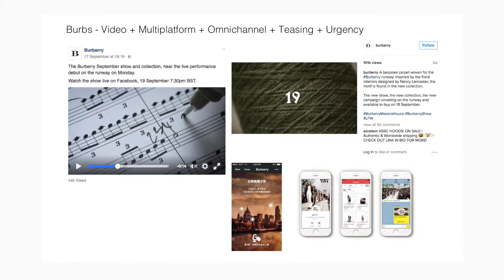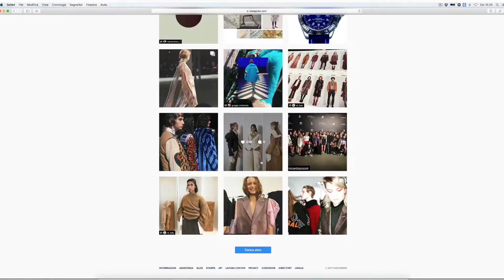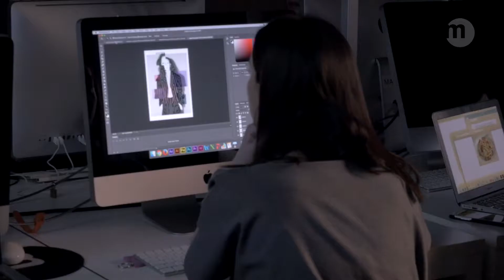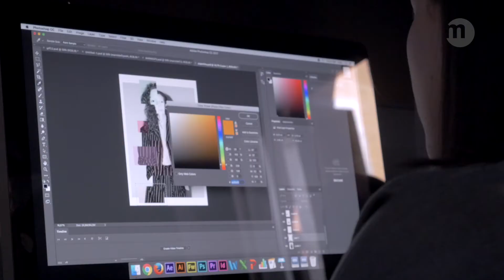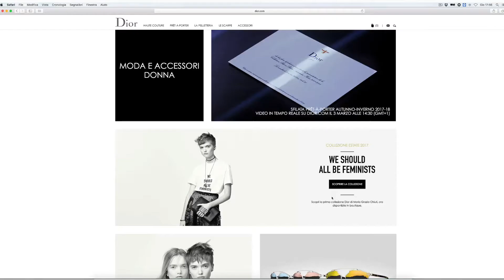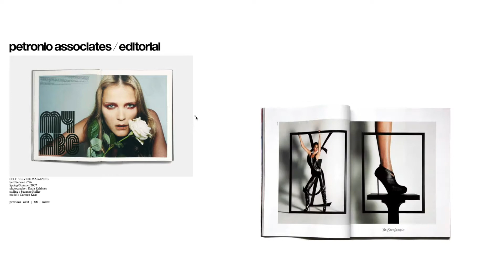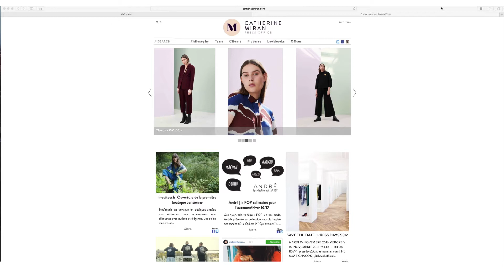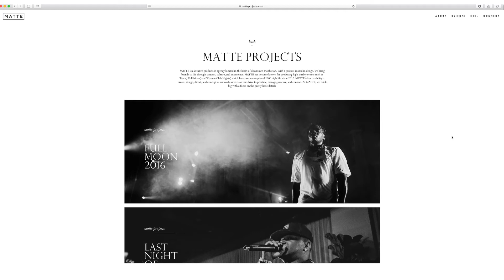istituto marangoni FASHION BUSINESS COMMUNICATION NEW MEDIA MASTER lisans eğitimi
FASHION BUSINESS COMMUNICATION NEW MEDIA MASTER
Wayout, dünyanın en iyi moda ve tasarım okulu istituto marangoni türkiye resmi temsilcisi ve bu temsilcilik ile yetkili kayıt ofisidir. Bölümler, burslar, başvurular için bize ulaşın. Yurtdışı eğitimler arasında başı çeken Istituto Marangoni görsel tasarım yüksek lisans eğitimi bilgileri, fiyatları, bursları ve tüm detayları aşağıdaki sayfada.